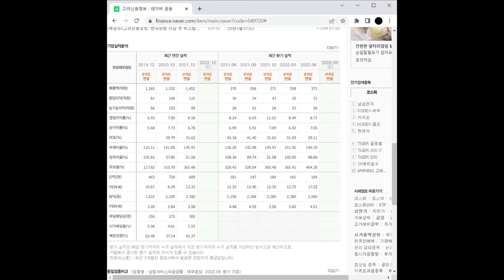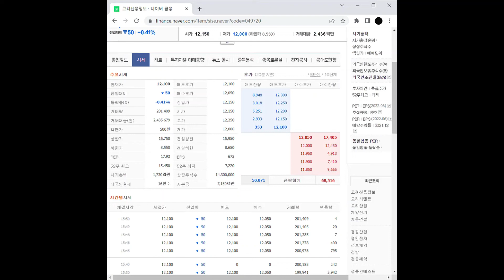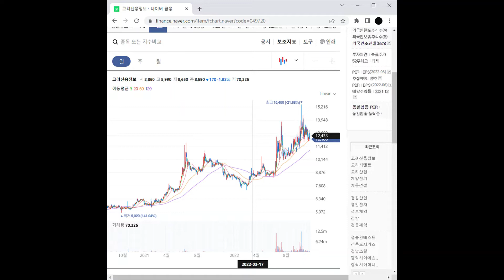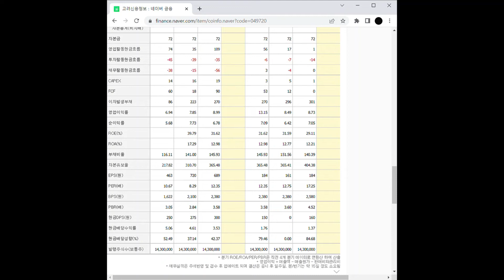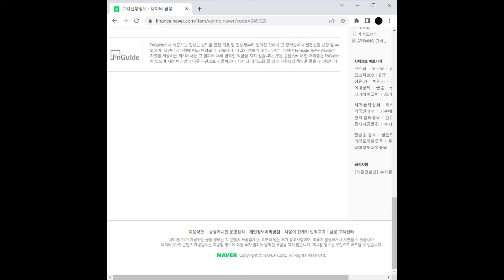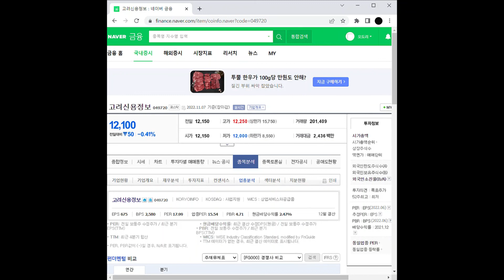신용평가사 관련주 고려신용정보 주가 전망 및 차트 분석